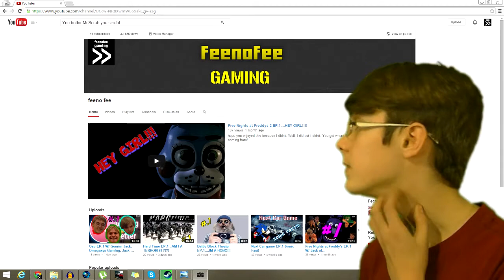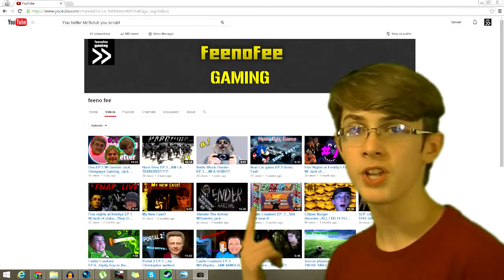New group channel and update vlog